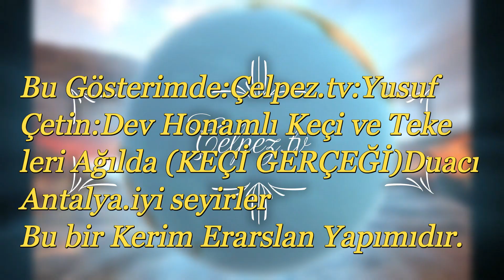Çelpez.tv:Yusuf Çetin:Dev Honamlı Keçi ve Tekeleri Ağılda (KEÇİ GERÇEĞİ)Duacı Antalya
Bu Gösterimde:Çelpez.tv:Yusuf
Çetin:Dev Honamlı Keçi ve Teke
leri Ağılda (KEÇİ GERÇEĞİ)Duacı
Antalya.iyi seyirler
Bu bir Kerim Erarslan Yapımıdır.
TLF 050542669